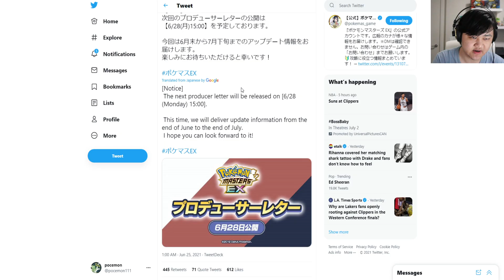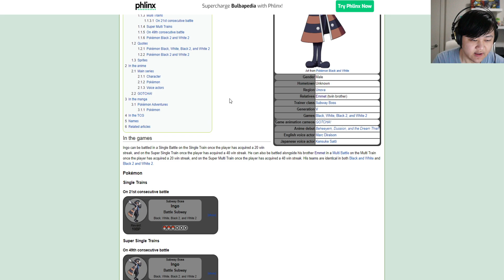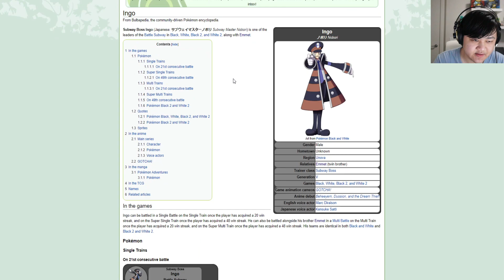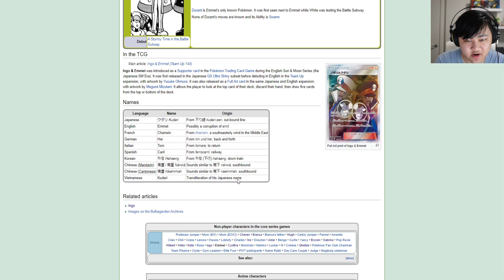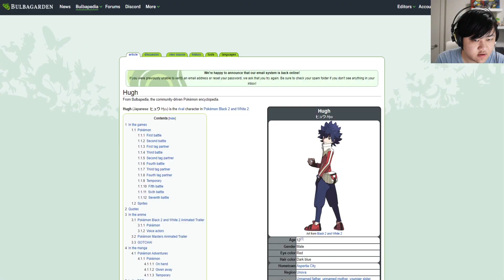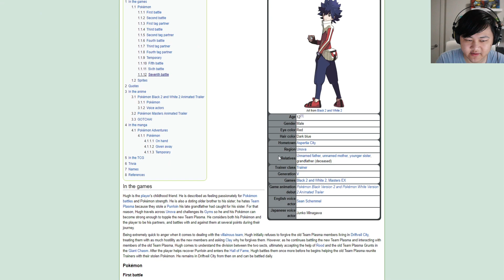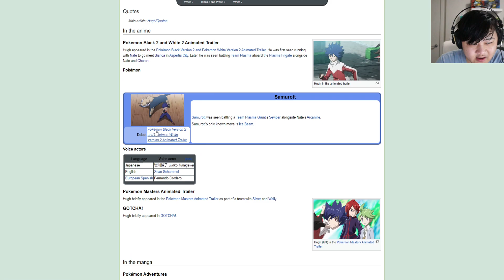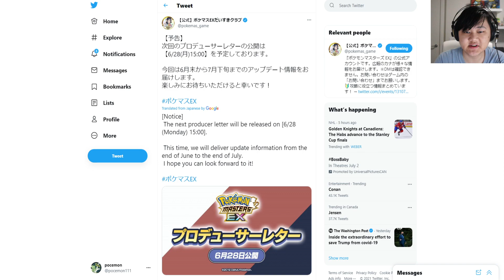Dev Letter Date Announced! New Sync Pair Hinted At??? | Pokemon Masters EX